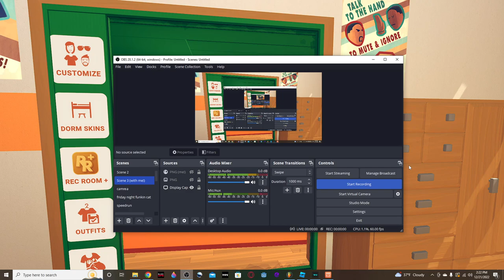Pov : Inviting your friends to your dorm room in rec room